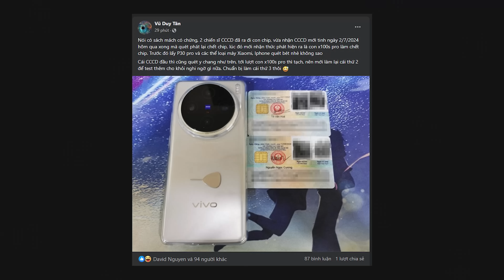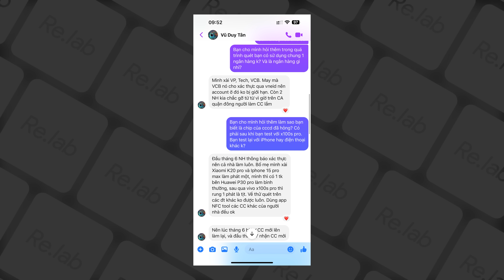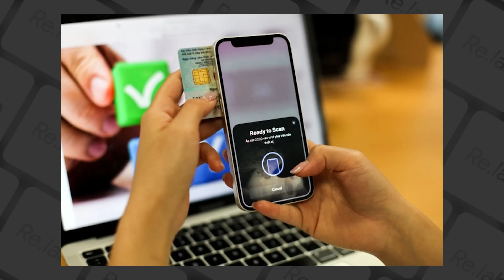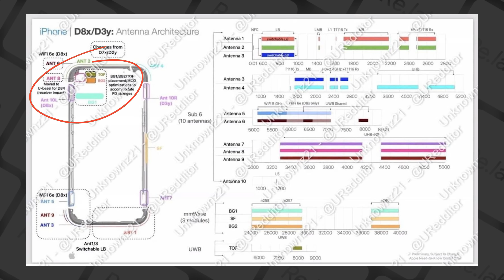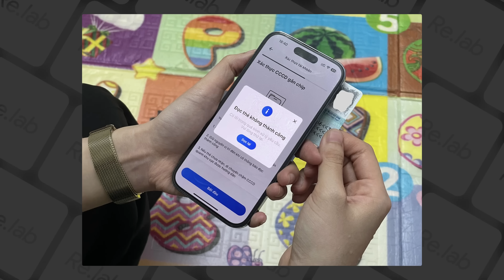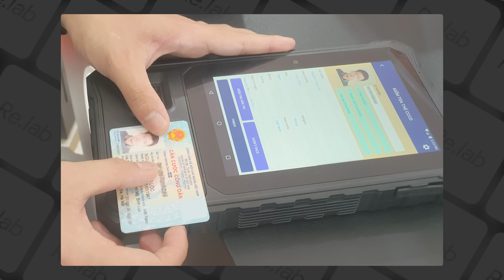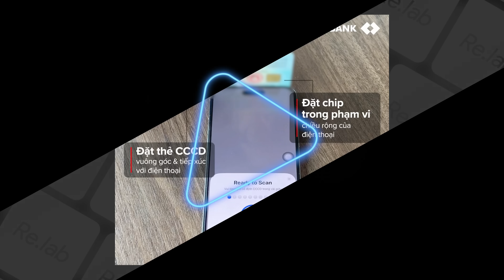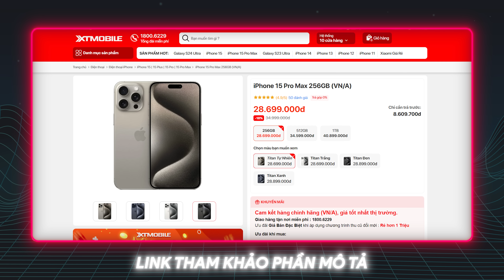Điện thoại vivo làm C.H.Ế.T chip trên CCCD - Sự thật là gì?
Quay phim:
Hậu kỳ: Linh Trần
Reviewer|VJ: @hoangminhhieu812  @thanhthattha0312
Script: @hoangminhhieu812  @thanhthattha0312

Menu
00:00 Intro
01:08 Sự thật vụ việc
01:48 Cách NFC hoạt động
03:44 Tại sao CCCD "có thể" hỏng
05:29 Tại sao iPhone khó quẻt NFC
06:57 Liệu có phải máy xách tay làm hỏng CCCD
09:33 Tổng kết lại vấn đề
11:10 Tham Khảo iPhone tại XTMobile
11:41 Outtro